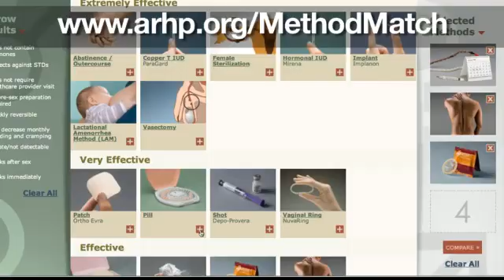Fertility Awareness Methods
What is the rhythm method?

When you use the rhythm method, you track when you are "fertile" or most likely to get pregnant. If you avoid having unprotected sex while you are fertile, you are less likely to get pregnant. Some people call this method "fertility awareness" or "natural family planning."

How effective is the rhythm method?

If always used correctly, 3-5 out of 100 women who use these methods will get pregnant each year. If not always used correctly, 25 out of 100 women who use these methods will get pregnant each year. The rhythm method works best for women with regular periods.

You can use the rhythm method by keeping sperm out of your vagina on the days you are fertile. You are most fertile around the day your ovary releases an egg.

There are several ways to predict when you are likely to ovulate (release an egg). Your body changes in small ways around this time.  If you track one or more of these changes, you can get an idea of when you are fertile. Tracking several of these together is best:

Temperature Method — Take your temperature in the morning every day before you get out of bed. Your temperature rises by about 0.4°F around the time you release an egg.

Cervical Mucus Method — The amount and texture of cervical mucus changes around the time your ovary releases an egg. Each day, check the changes in your cervical mucus. You can figure out when you ovulate based on these changes.

Calendar Method — Chart your cycles on a calendar. Keep track of your fertile days.
When you are fertile, you have two options to prevent pregnancy:

Do not have vaginal sex
Use another form of birth control

If you have unprotected sex on a day that you may be fertile, you should take emergency contraception as soon as possible within five days.

What are the benefits of using the rhythm method?

Fertility awareness methods are free or involve a small cost for tracking materials.
Once you know how to use them, these methods are always available.
If you decide you want to become pregnant, you can use the rhythm method to determine the days you are most likely to become pregnant.

What are the downsides of using the rhythm method?

The rhythm method does not protect against sexually transmitted infections (STIs).
You must be aware of your cycle and fertile days each time you have sex.
Fertility awareness methods are less effective at preventing pregnancy than some other birth control methods.

Some women don't have regular cycles. The rhythm method might not work for these women.
Both partners must agree to use this method. They have to agree to abstain from vaginal sex or use a different method during fertile days.

For more information the rhythm method, talk to your health care provider. For detailed instructions on practicing fertility awareness,